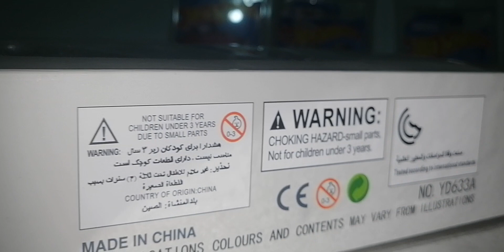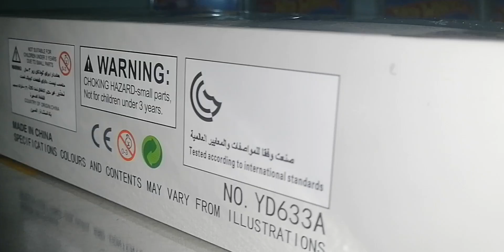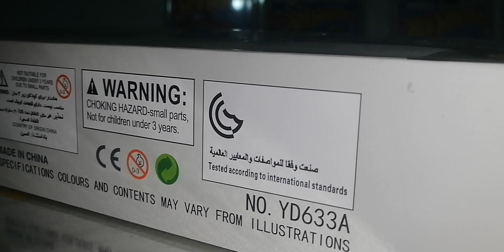Model bus set yeading 1/87 metal & plastic parts